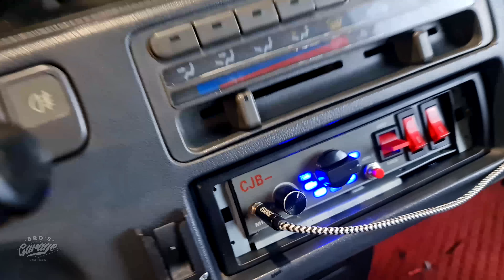Je peux enfin rouler de nuit!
C'est bien connu les civic éclairent très mal la nuit, de plus avec les feux teintés c'est pas foufou. Du coup avec Cam on a installé des spots LED surpuissants et pour une fois... on a fait ça proprement :D

Merci à joom pour les pièces! 10% de remise sur tout le site avec le ▶️code PHIZ10 ◀️
- Spots LED:

5% de remise chez Maxpeedingrods avec le

Pour voir les coulisses de tournage et les projets en avant première!
►Suivez nous!

Mon matériel:
- Chargeur à induction (sans fil)

- Support Gopro (batterie + micro + flash)
- Carte SD 128Go
- ventouse gopro (la seule efficace selon moi)
- Chargeur gopro + 3 batteries

Mon setup simulateur de drift:
- Volant + pédalier
- Levier de vitesse
- Frein à main USB

- Mon casque gaming

- Autoradio Double-din
- Autoradio Double-din